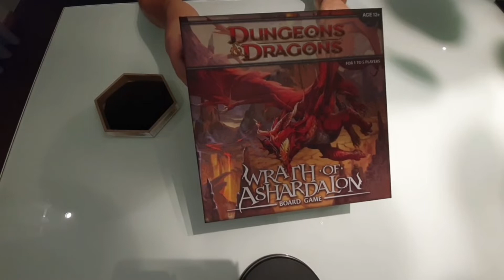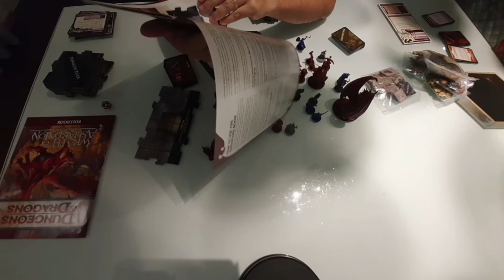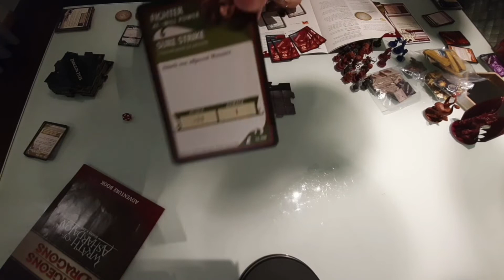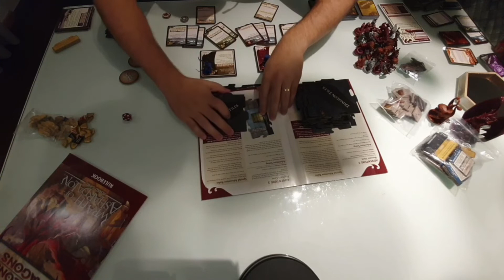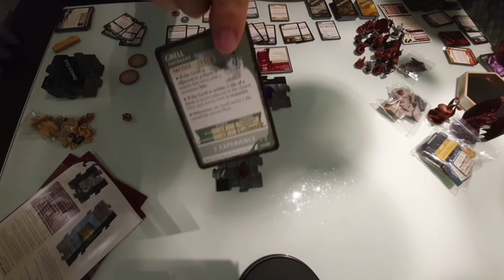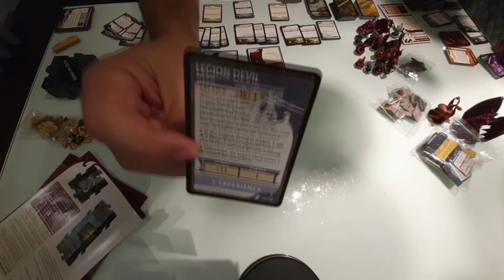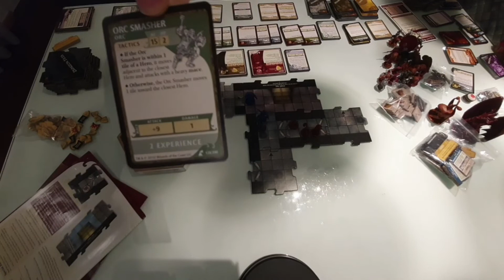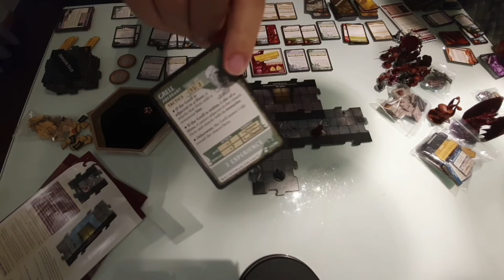Dungeons & Dragons - Wrath of Ashardalon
Apresento o jogo que fez voltar ao mundo dos RPGs.

00:00 Início
01:27 Componentes e Preparação
17:52 Aventura
44:57 Conclusão